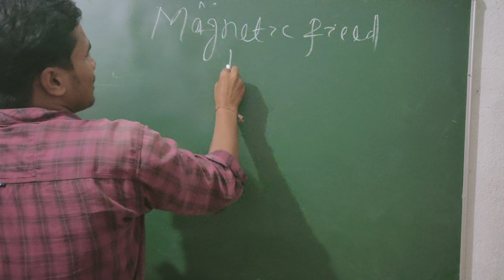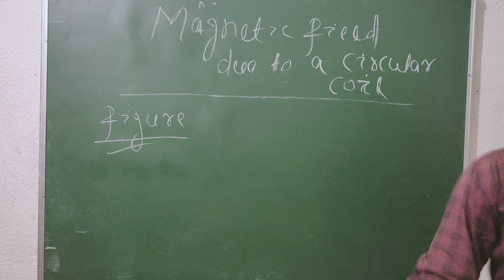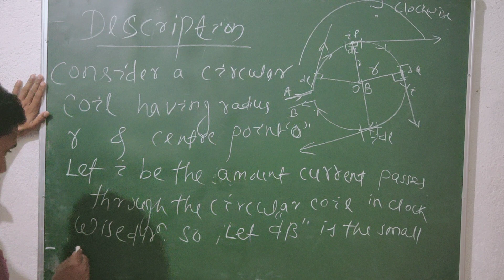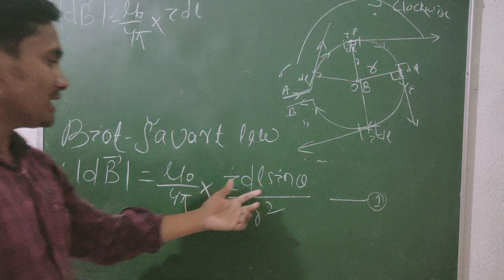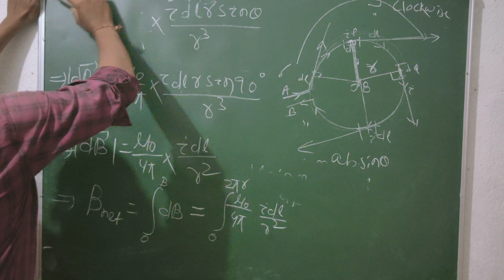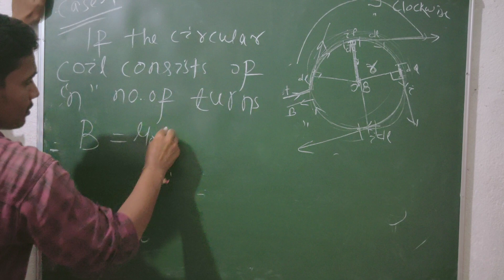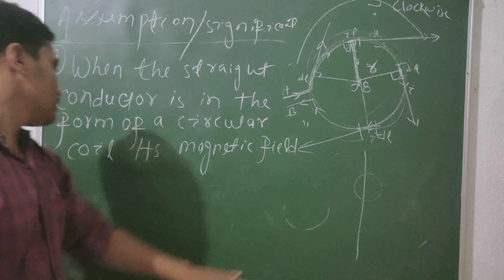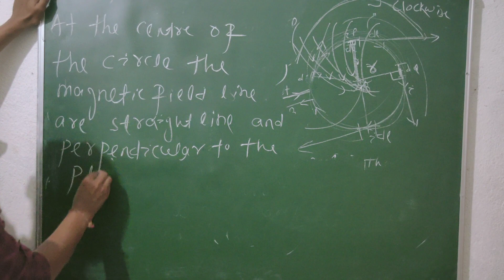Magnetic field due to a circular coil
Thanks students for watching my videos
Millions of thanks who r watching my videos, To get Neet,+2 notes join in my telegram channel innovative challenge